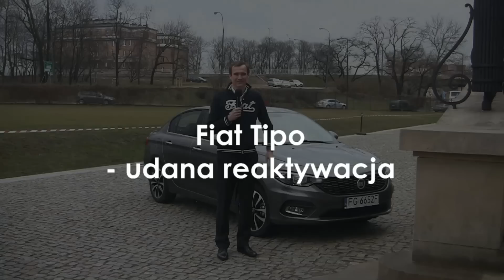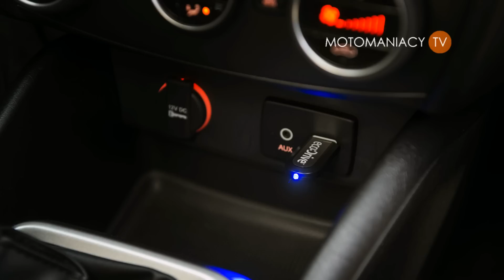Fiat Tipo 2016